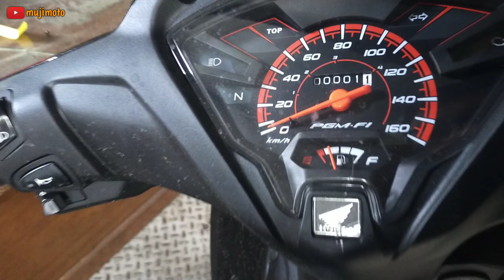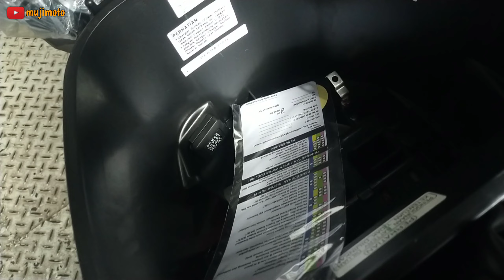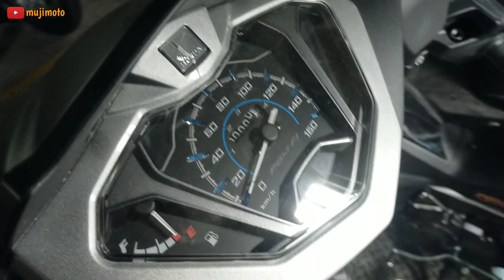HONDA SUPRA X 125 DAN REVO TETAP LARIS MANIS